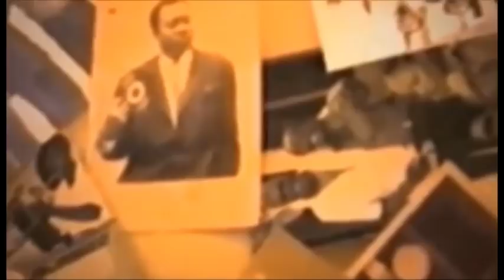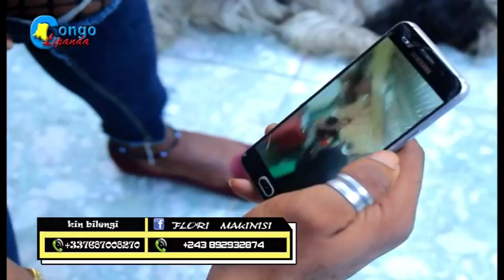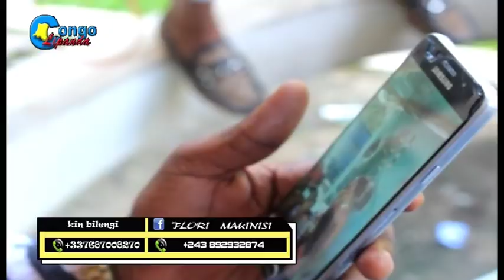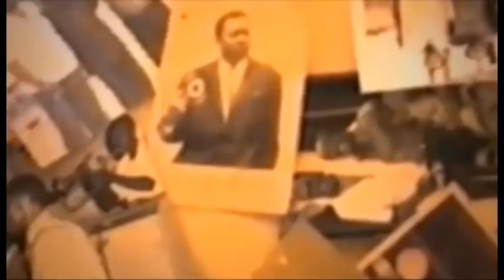BOTALA NIVEAU BITUMA YA BENJI NA KEN MPIANA KOTE EMEMI BANGO MALIKA TRES FACHE